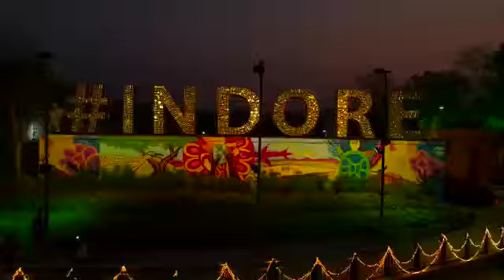इंदौर ने लगा दिया पंच... लेकिन कैसे देखिए Dophar news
Video from Patrkar Rajesh Piplodiya